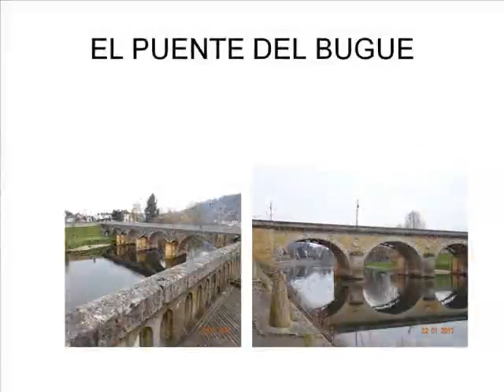Diaporama de Mateo y Baptiste 4a